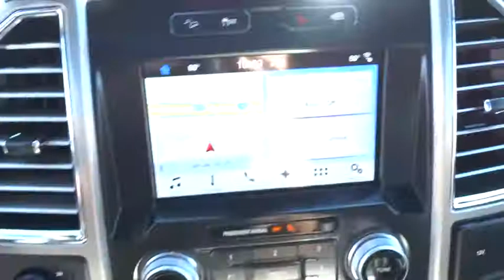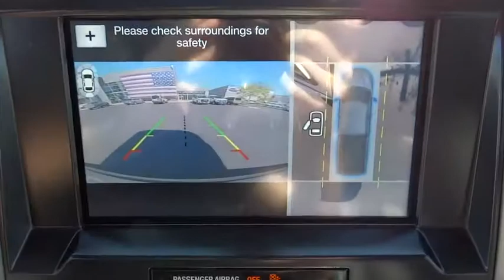2016 Ford F-150 Salt Lake City, Murray, South Jordan, West Valley City, West Jordan, UT 14247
2016 Ford F-150

Contact LHM Super Ford SFO today for information on dozens of vehicles like this 2016 Ford F-150 4WD SuperCrew 145 Platinum.Drive home in your new pre-owned vehicle with the knowledge you're fully backed by the CARFAX Buyback Guarantee. Pull up in the vehicle and the valet will want to parked on the front row. This Ford F-150 is the vehicle others dream to own. Don't miss your chance to make it your new ride.Handle any terrain with ease thanks to this grippy 4WD. Whether you're on a slick pavement or exploring the back country, you'll be able to do it with confidence.More information about the 2016 Ford F-150:The F-150 might be the most important vehicle made by Ford. It continues to be one of their top-selling vehicles, encouraging Ford to put their best foot forward with the 2016 model. The F-150 competes with the Ram, the Chevrolet Silverado and the GMC Sierra 1500, among others, in the full-sized truck category. Ford is clearly pushing its new technology and new ideas with the F-150, offering plenty of options not available anywhere else in this class, such as a 360-degree camera and integrated loading ramps stowed in the pickup bed. A smaller, more fuel efficient EcoBoost engine is also available, which should further improve fuel economy while providing the same kind of horsepower that would normally be delivered by mid-grade V8 engines. At the same time, the F-150 continues to excel at traditional truck tasks, with a best in class towing capacity of 12,200 pounds when properly equipped.Strengths of this model include available in a huge variety of trims, Towing capacity, efficient turbocharged engines, improved gas mileage, and rugged durability